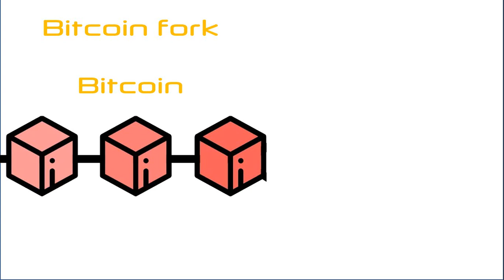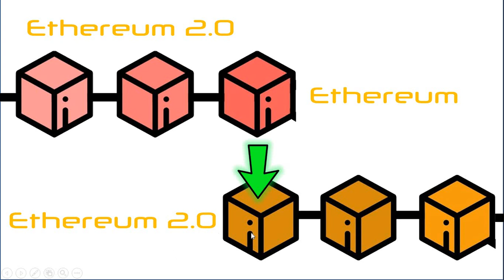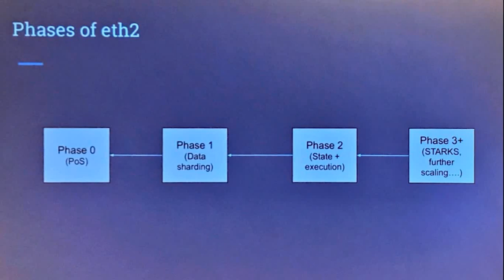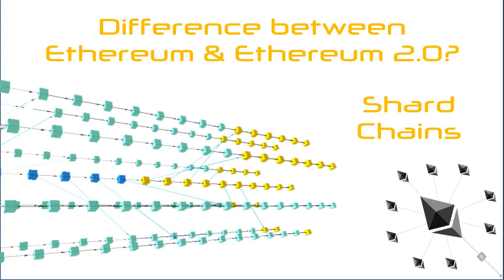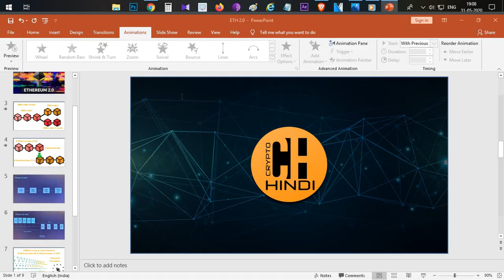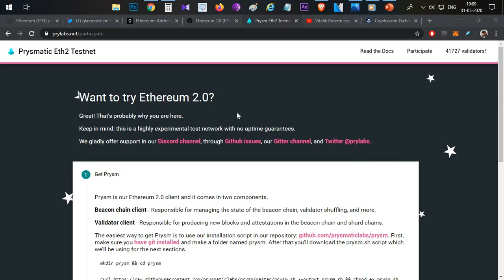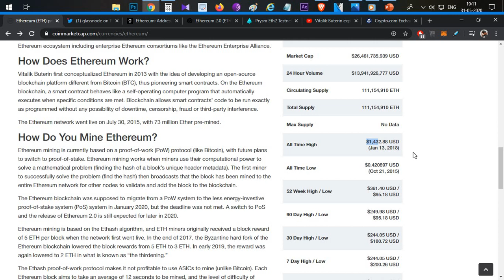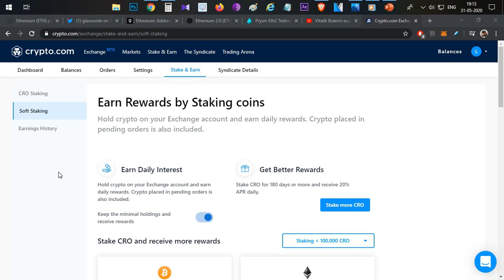What is Ethereum 2.0 & How will it affect the Price? Explained- Hindi